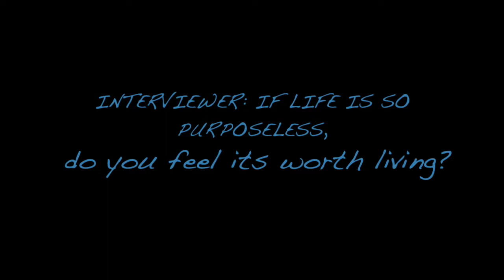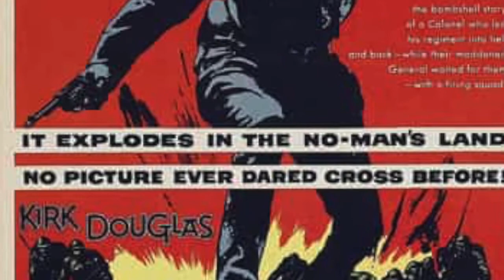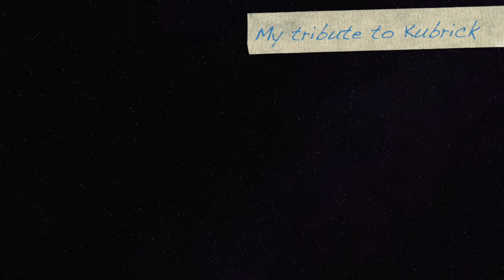Is Life worth Living? Stanley Kubrick's 1968 Answer will Blow your Mind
This is my visual interpretation and recitation of Kubrick's 1968 playboy interview. I hope you all enjoy it!
Narrator/Editor: Mihir Malla

Playboy: If life is so purposeless, do you feel its worth living?

Kubrick: Yes, for those who manage somehow to cope with our mortality. The very meaninglessness of life forces a man to create his own meaning. Children, of course, begin life with an untarnished sense of wonder, a capacity to experience total joy at something as simple as the greenness of a leaf; but as they grow older, the awareness of death and decay begins to impinge on their consciousness and subtly erode their joie de vivre, their idealism — and their assumption of immortality. As a child matures, he sees death and pain everywhere about him, and begins to lose faith in the ultimate goodness of man. But if he’s reasonably strong — and lucky — he can emerge from this twilight of the soul into a rebirth of life’s élan.Both because of and in spite of his awareness of the meaninglessness of life, he can forge a fresh sense of purpose and affirmation. He may not recapture the same pure sense of wonder he was born with, but he can shape something far more enduring and sustaining.The most terrifying fact about the universe is not that it is hostile but that it is indifferent; but if we can come to terms with this indifference and accept the challenges of life within the boundaries of death — however mutable man may be able to make them — our existence as a species can have genuine meaning and fulfillment. However vast the darkness, we must supply our own light.